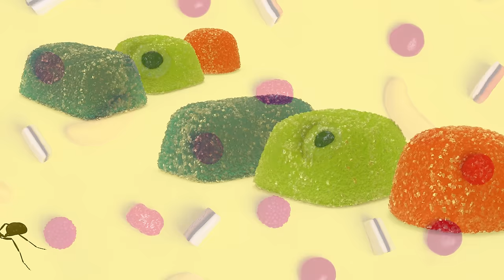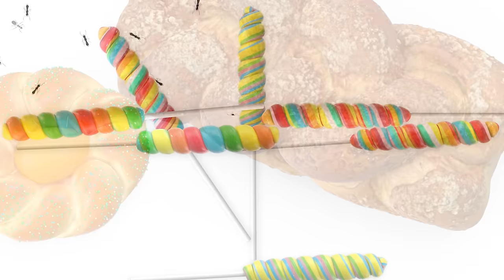CAT Games | 🐜 Ants Invade Dessert Buffet! 🍩🍦🍰 | Bug Videos For Cats to Watch 😼 | Cat TV Insects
🐱 Welcome to the ultimate cat entertainment! 🐜🍰 Watch as adorable ants invade a sumptuous dessert buffet filled with sweet treats like donuts, pies, ice cream, cupcakes, muffins, candy, pastries, cake, and more! 🍩🥧🍦

In this captivating video, your feline friend will be mesmerized by the tiny creatures scurrying across the screen amidst a tantalizing array of delectable desserts. Whether they're walking, running, or simply exploring, these ants add an extra element of excitement to your cat's viewing experience!

Indulge your cat's curiosity and provide hours of entertainment with this delightful footage. Sit back, relax, and enjoy the show as your kitty pounces, swats, and meows at the screen, captivated by the playful antics of these sweet-seeking ants.

Don't miss out on the fun – hit play now and treat your cat to a thrilling adventure with "Ants Invade Dessert Buffet!" 🎥🍭🐾

🚨 ATTENTION CAT OWNERS 🚨 Be aware of Feline Audiogenic Reflex Seizures (FARS), a rare neurological condition that can affect Burmese or older cats, causing seizures triggered by specific sounds. Common triggers include high-frequency noises like crinkling paper or tapping.
Please be aware that our cat TV videos are not advisable for cats with this condition. At the very least, ensure the sound is turned off, but it's recommended to consult with your vet for personalized guidance. Check the International Cat Care's article for more details